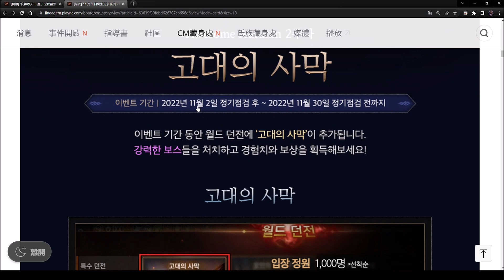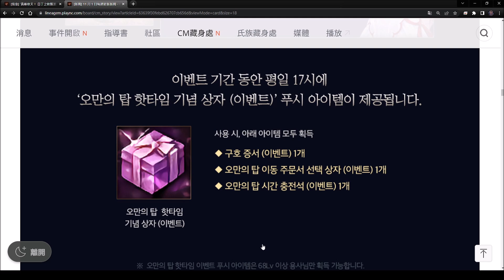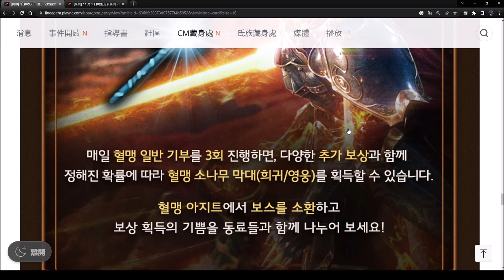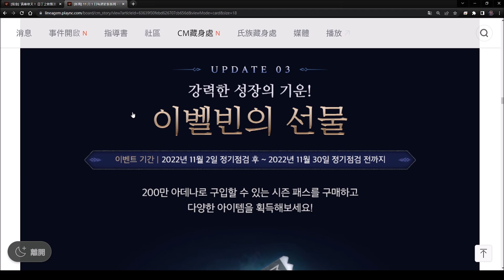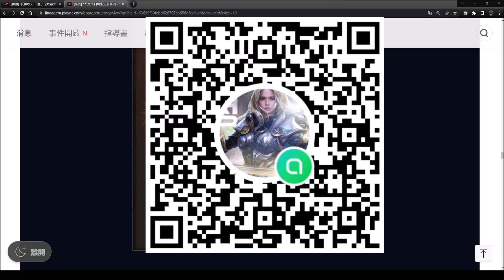【天堂M】4分鐘了解韓服11/2更新介紹｜古代沙漠副本、傲塔Hot time、季節簽到、村莊npc&交易所優化、秋季活動公開-血盟任務箱、楓木魔杖、沙漠獸人｜小屁情報攻略LineageM 리니지M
本周活動還算蠻爽的
期待楓木魔杖